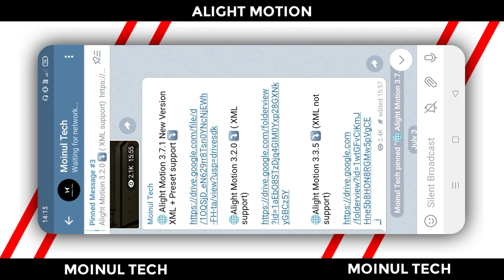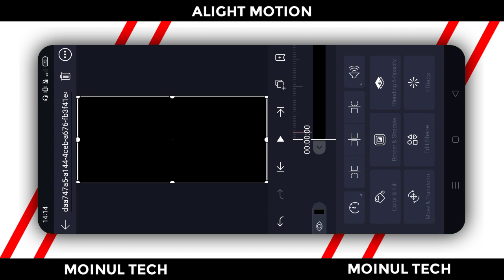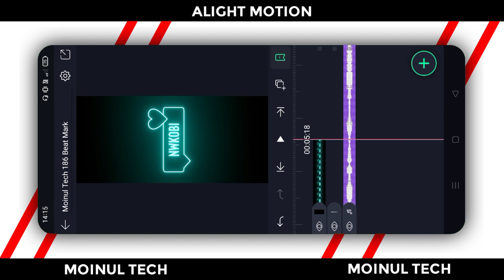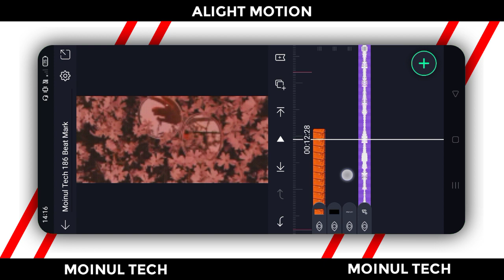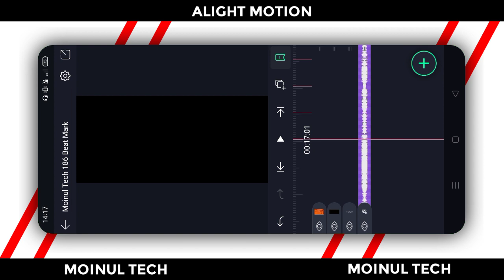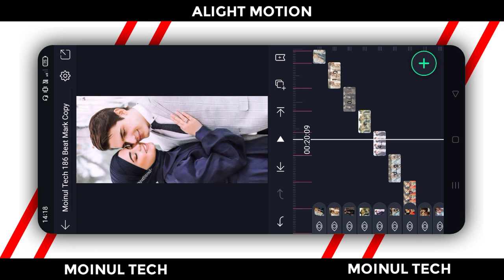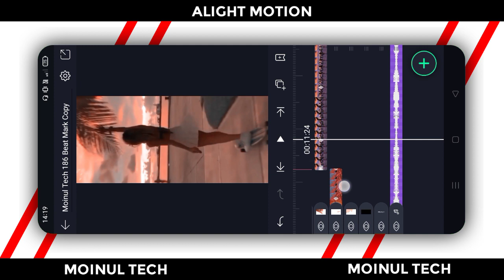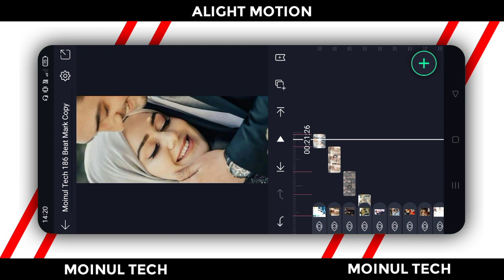CKay Love Nwantiti Remix Song Status Editing | Aah Aaaaa Song | Alight Motion Video Editing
CKay Love Nwantiti Remix Song Status Editing | Trending Song Status | Alight Motion Video Editing
Love nwantiti remix song status editing
Love nwantiti status editing
Love nwantiti song
Aaaaaa song

                           ● Download Links ●

➢ Font : ⤵
N/A

➢ Project XML : ⤵
N/A